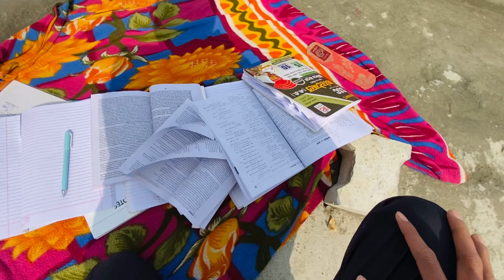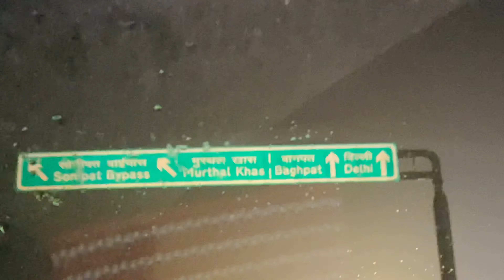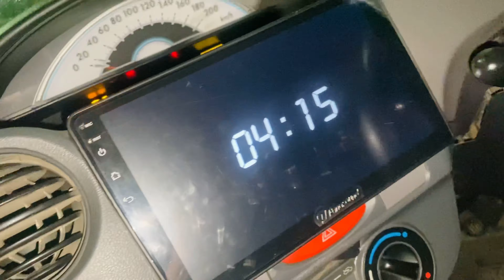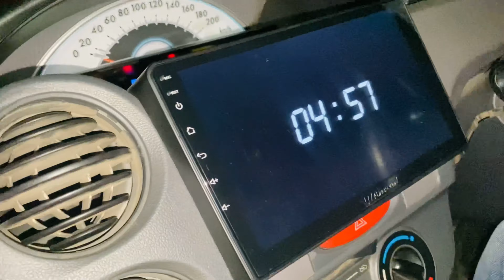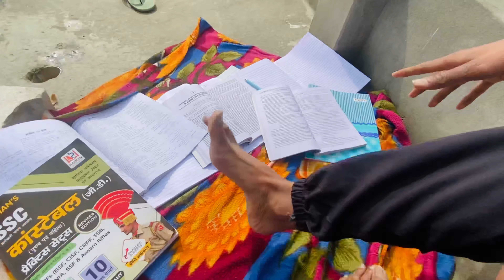Kaha pe Chale Hum 😂 ॥ Family vlogs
I hope enjoyed videos
INSTGRAM ~ thewilliammusician
Facebook ~ Williammusic

    So hemlo guys

Jai shankar ki 🕉️
Jai Kanha ki 🌹